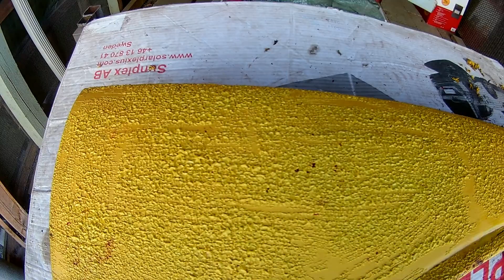toyota corolla ke20 osa 31